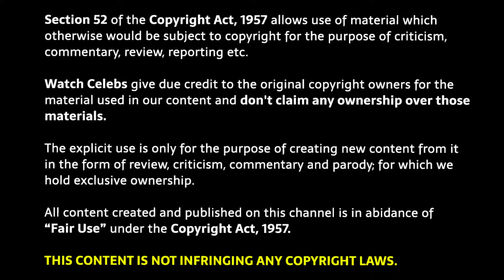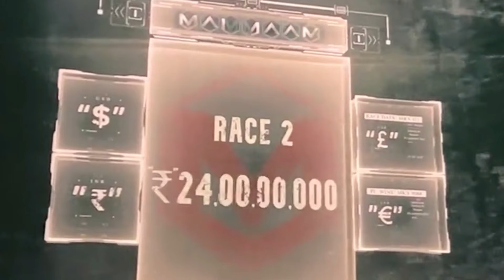Crakk 2024 Movie Explained in Hindi | Crakk movie Ending Explained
Crakk explained in Hindi | Crakk Ending Explained |

Crakk explained in Hindi
Crakk 2024 movie
Crakk trailer
Crakk 2024 explained
Crakk public review
Crakk Movie Download
Movies time explanation
Crakk review deeksha sharma
Movies explained in hindi
Crakk story hindi
Crakk review by bnftv
Crakk explained by filmi cheenti
Crakk movie explained in hindi
Crakk full movie explain
Crakk movie explained
Crakk full movie
Crakk review by pj explained
Crakk flickverse
Crakk yogi bolta hai
Crakk filmi indian
Crakk Box office collection